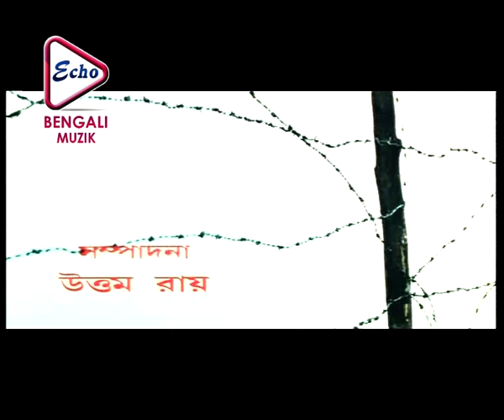KON DESHE JAOGO | KANTATAAR | কাঁটাতার | SHREELEKHA MITRA | SUDIP | RUDRANIL | ECHO BENGALI MUZIK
ECHO BENGALI MUZIK presents the Bengali Movie Song "KONDESHEJAOGO" "কোন দেশে যাওগো " from KANTATAAR", "কাঁটাতার " directed by BAPPADITYA BANDHAPADHAY, starring: SHREELEKHAMITRA, S.A.REHANA, SUDIPMUKHERJEE, RUDRANILGHOSH & OTHERS.

Movie Credits :
✤ Song :- KON DESHE JAOGO (কোনদেশেযাওগো )

✤ Movie :- KANTATAAR(কাঁটাতার )

✤ Singer:-

✤ Cast :-  SHREE LEKHA MITRA, S.A.REHANA, SUDIP MUKHERJEE, RUDRANIL GHOSH

✤ Lyrics :-  ABHIJIT BOSE

✤ Director:-  BAPPADITYA BANDHAPADHAY

✤ Language :  Bengali